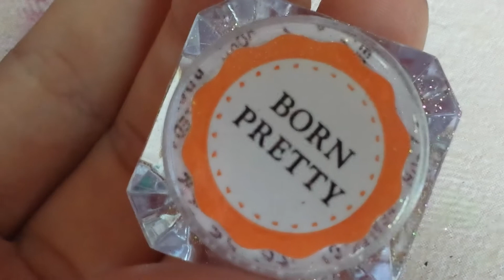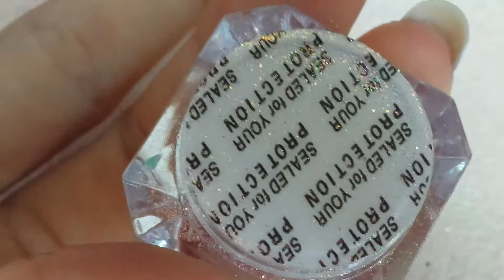BPS Unicorn Chrome Powder Over Color Changing Polish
I love how it looks, what do you think? 😊